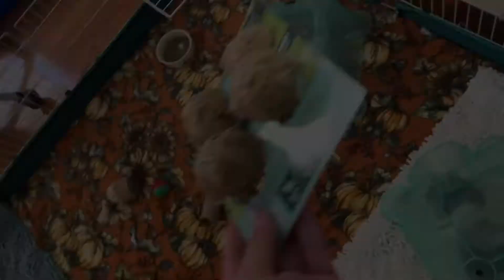Getting A Guinea Pig Vlog || Welcome Home Evee || Summer 2022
Hey piggie lovers!💜💜

♡ FAQ
What’s your name? Therese
What’s your pets name? Ginger, Pumpkin,
Blue, Green, Orange, Watermelon and Coconut.
What editing software do you use? InShot
What thumbnail software do you use? PicMonkey
Where do you buy your cage from? Amazon
How old are you? 10 years old (I know I’m young) 😂